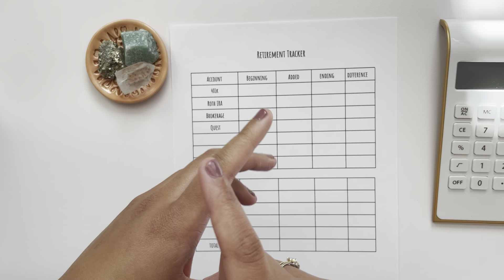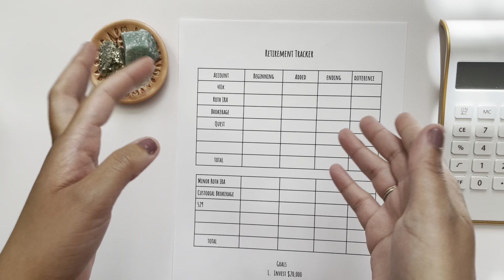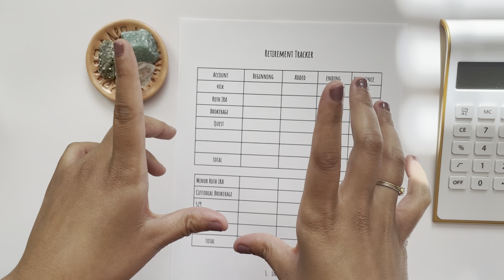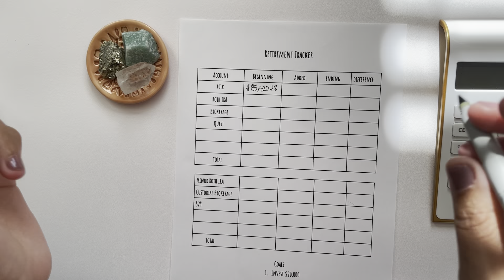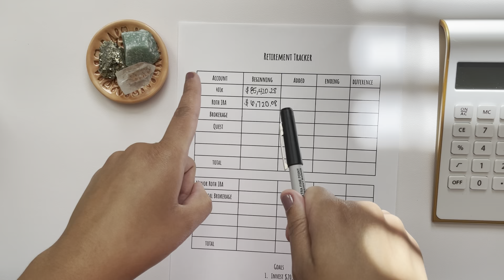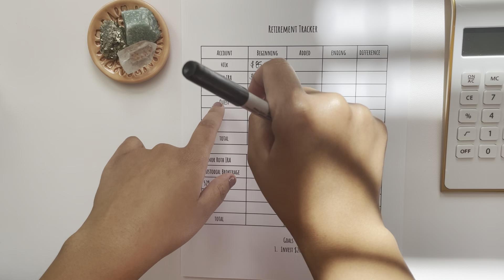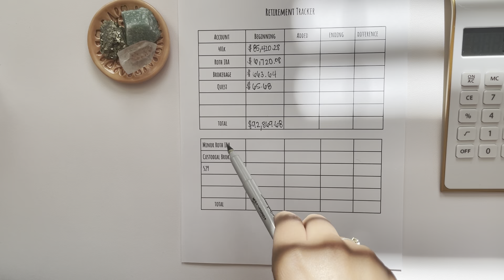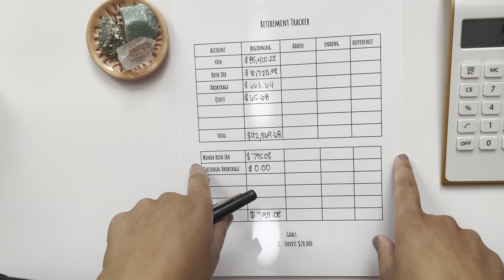Investment Journey| Saving for the future| FI/RE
This is my starting point in my investment journey